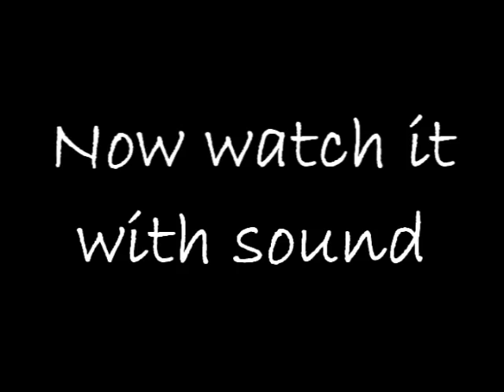Dirt Bike Crash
Kid crashed at area 330. Saw him walking around later.